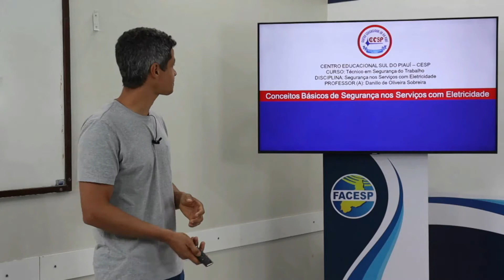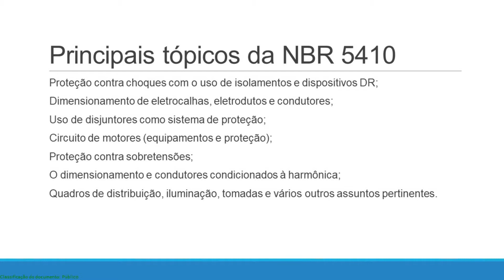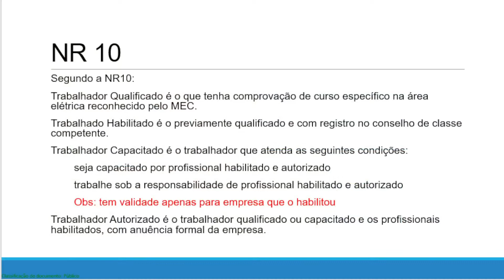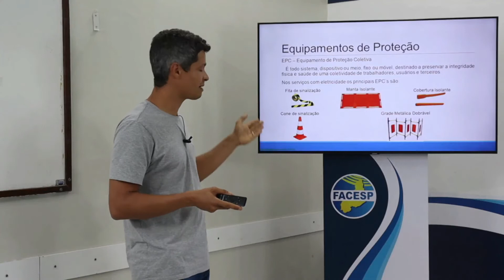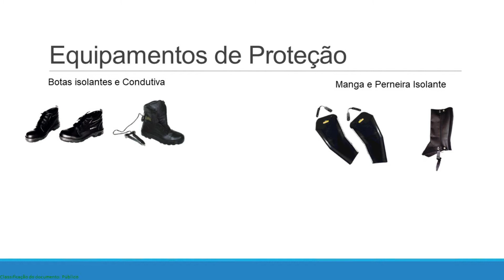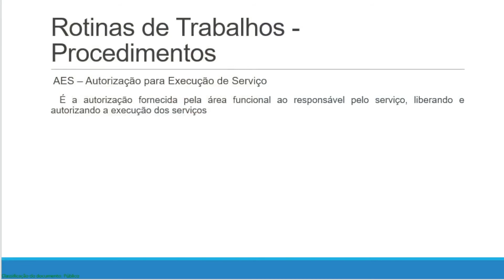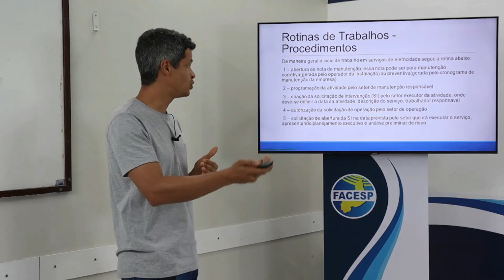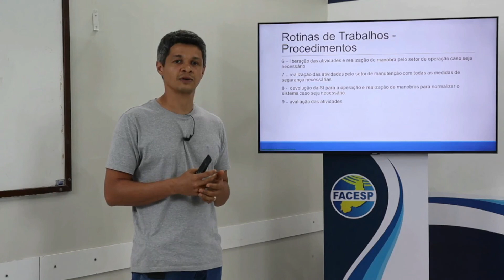SEGURANÇA NOS SERVIÇOS COM ELETRICIDADE - AULA IV